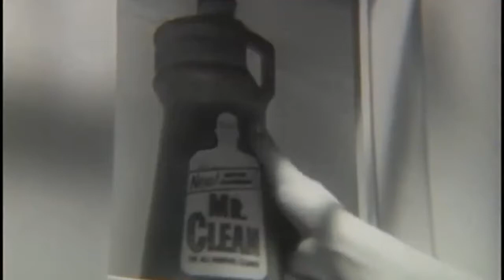Pyrolator - Ein Weihnachtsmann Kommt In Die Disco - Laundry Mashup